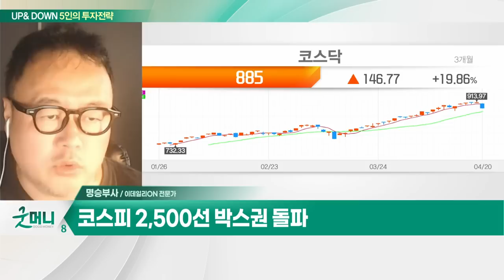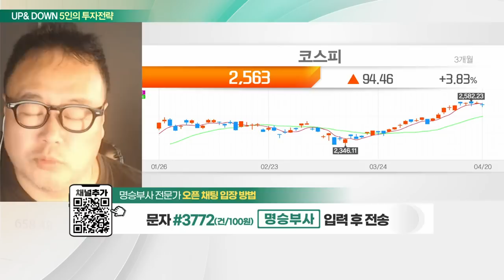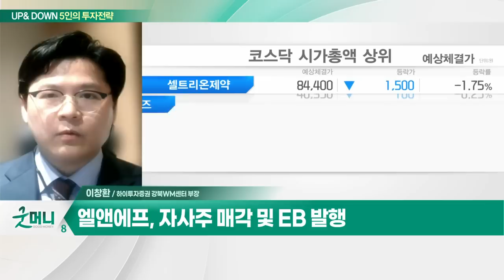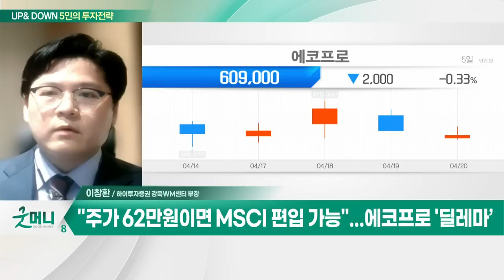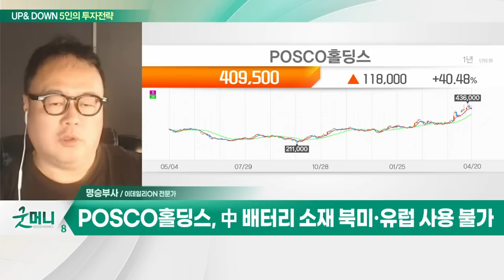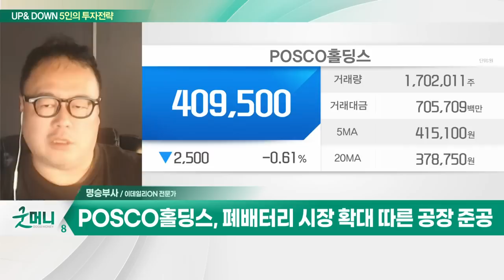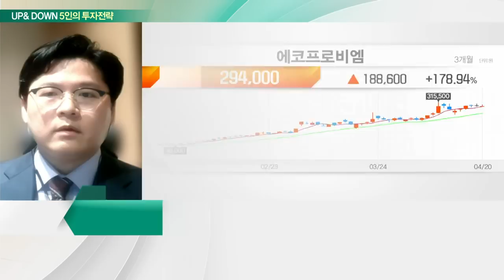POSCO홀딩스(005490)… 리튬·니켈 등 현물 소유 / 에코프로비엠(247540)… 조정 시 분할 매수 전략_UP&DOWN 5인의 투자 전략 (20230421)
Q. 출렁이는 코스피… 주목해야 할 섹터는?
- 코스피 2,500선 박스권 돌파
- 美-中 갈등 격화… 동맹국 韓에 유리한 상황
- 美 IRA 발표 관련 배터리 업계 수혜 기대

Q. 재료 부족에 방향성 잃은 증시… 전략은?
- 원달러 환율 '연고점' 경신 후 주춤… 1322.8원 마감
- 中 매출 비중 높은 업종 급락세 VS 방산주 급등
- 코스닥 급락에도… 에코프로비엠·에코프로 '선방'
- 엘앤에프, 자사주 매각 및 EB 발행
- 코스피 10일선 및 코스닥 20일선 지지력 테스트
- 외교부, 중국대사 초치… 관련주 투자심리 위축
- 2차전지 시장, 에코프로그룹주로 쏠림 현상 심화
- "주가 62만원이면 MSCI 편입 가능"... 에코프로 '딜레마’
- 펀더멘탈 신뢰도 회복 속 실적·이익에 집중할 것
- 美 부채한도 협상 난항 관련 증시 영향 확인

- 리튬·니켈 등 현물 소유
- 中 배터리 소재 북미·유럽 사용 불가
- 리튬 추출 기술 보유
- 폐배터리 시장 확대 따른 공장 준공

- 조정 시 분할 매수 전략
- 2026년 캐파 완료 시 약 35조원 매출 가능
- 2025년 이후 영업이익율 10% 이상 전망